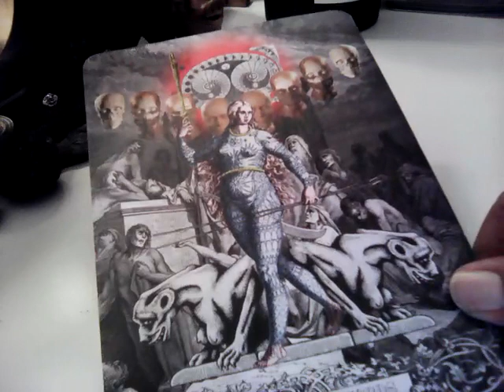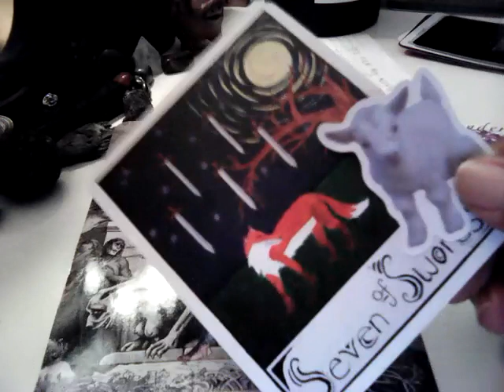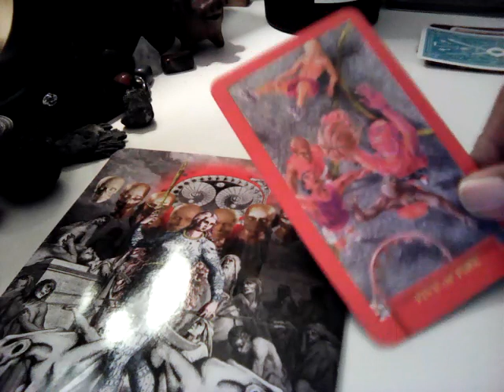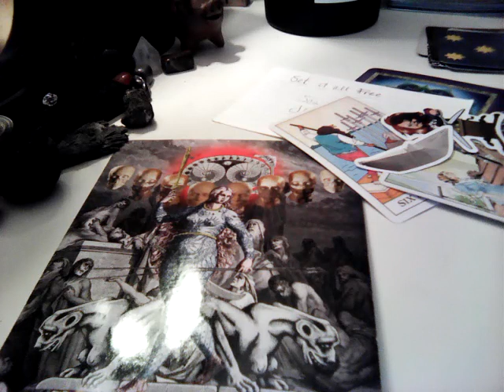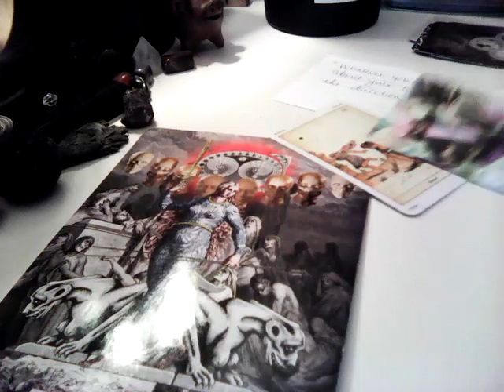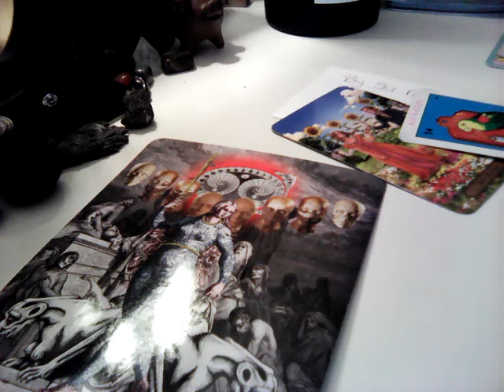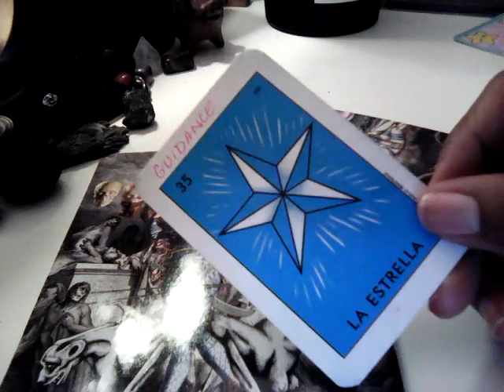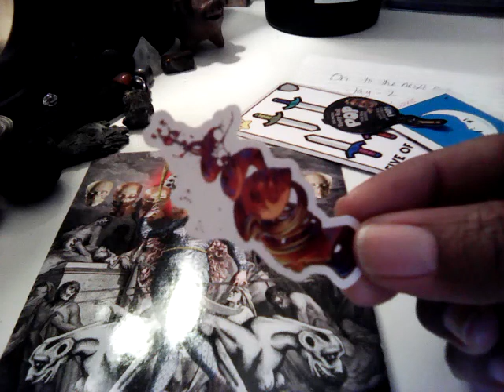Virgo & all 12 signs. What's going on? Feb 14-29